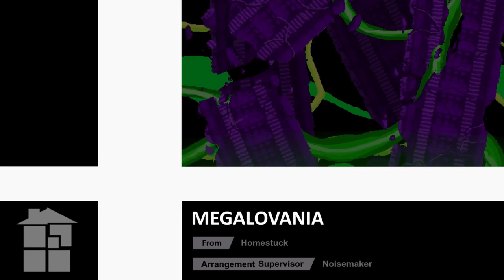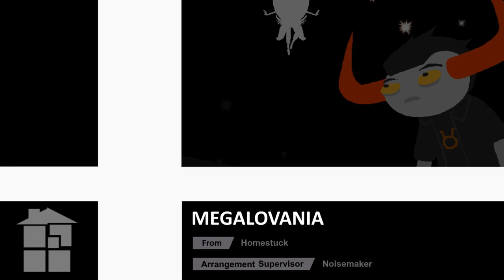MeGaLoVania (New Remix) - Super Smash Bros. Ultimate